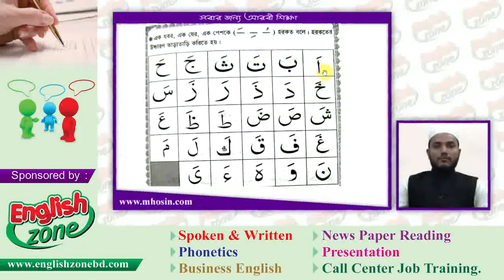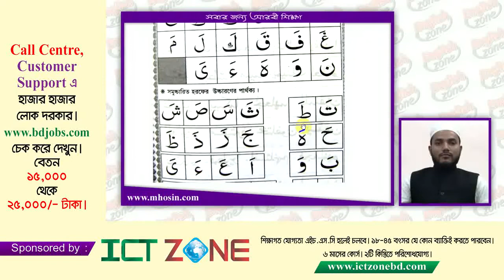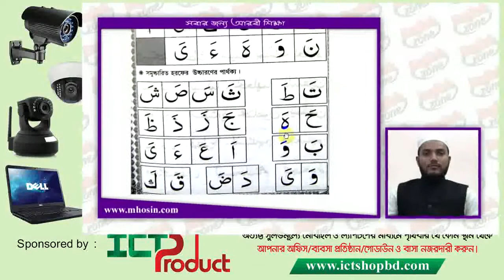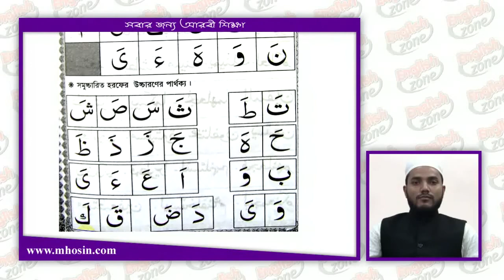সহজ কায়দা শিক্ষা class 6